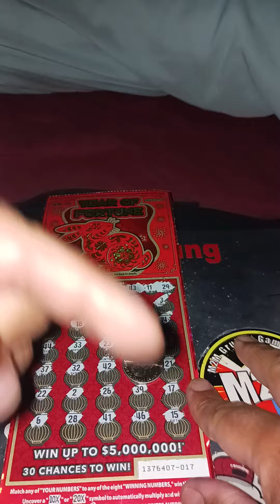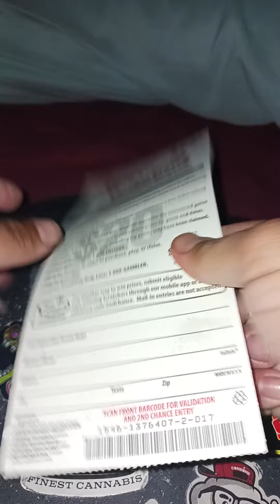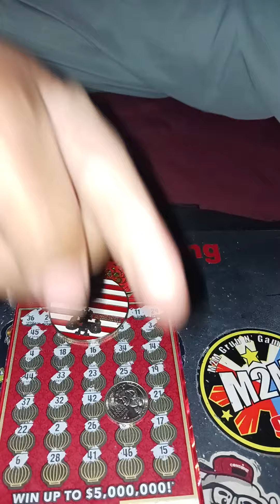now that's more like it profit time.